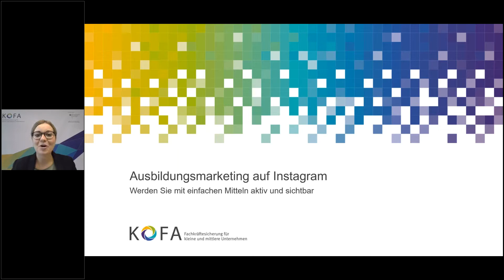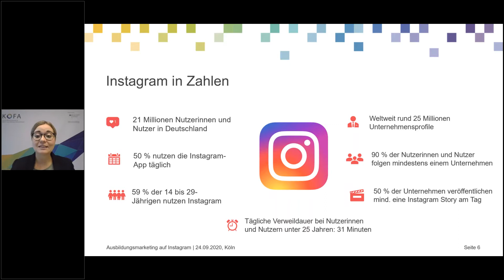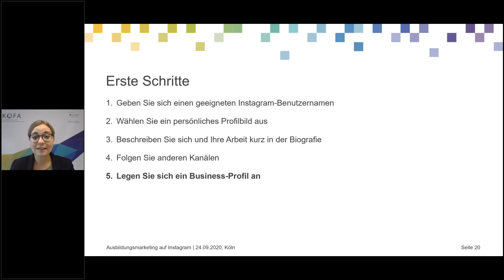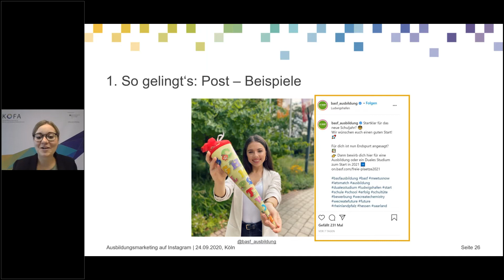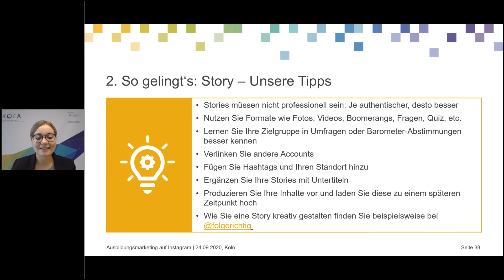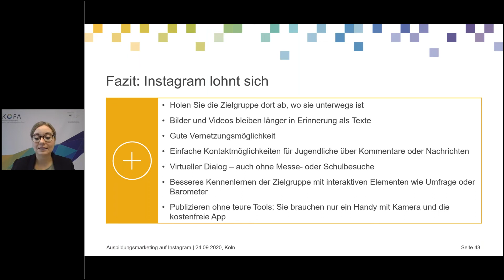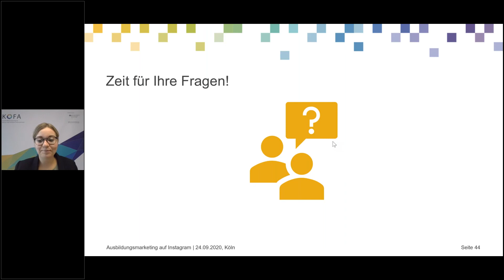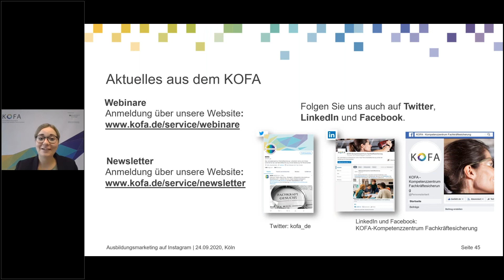Ausbildungsmarketing auf Instagram. Konzept, Einführung, Tipps (Webinar)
Sie möchten mithilfe der sozialen Netzwerke Auszubildende für Ihr Unternehmen gewinnen? Das nennt man Social Recruiting. Nutzen Sie Instagram, um ihr Ausbildungsmarketing zu gestalten. Wie Sie als Ausbildungsbetrieb mit einfachen Mitteln aktiv und sichtbar werden, erklärt unsere Expertin Valeska Martin in diesem Webinar-Mitschnitt.

0:00 Einleitung Ausbildungsmarketing und Instagram
5:20 Was ist Instagram? (Einführung)
8:10 Warum eignet sich Instagram für Ihr Ausbildungsmarketing?
9:42 Erste Schritte
17:44 Tipps für Instagram: Drei Dinge, die Sie tun sollten
34:35 Rechtliche Grundlagen für Instagram
36:14 Fazit
37:23 Zeit für Fragen!